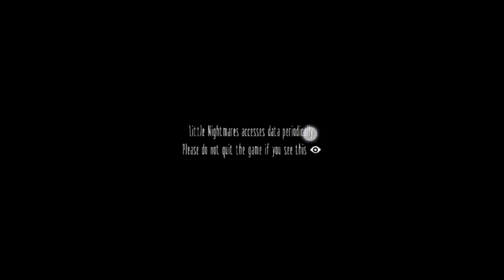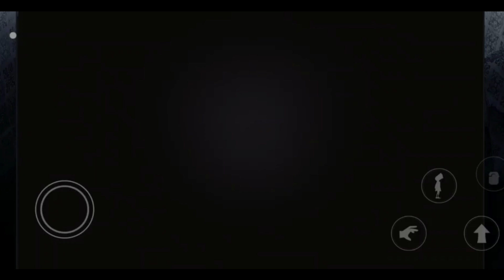رسميا اول تجربة Liitle Nightmares Mobile الجديدة للموبايل (صدمتني بالجرافيك)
تعد لعبة Little Nightmares Mobile افضل لعبة على هواتف وهيا لعبة رائعة جدا كوننا جربنا لعبة Little Nightmares Mobile فهيا افضل لعبة في 2023